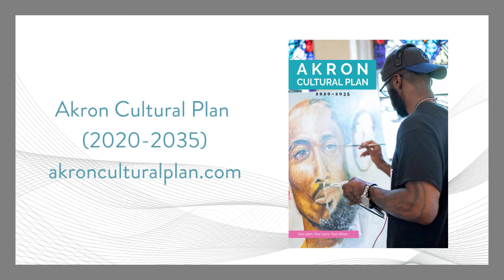Dancing Conversation: Shifting Cultural Power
On October 21, Hope Mohr (San Francisco, CA) and Cristina González Alcalá (Akron, OH), Community Investment Officer at the Akron Community Foundation, will participate in a Dancing Conversation around the themes of Mohr's book Shifting Cultural Power: Case Studies and Questions in Performance. The book, released September 1 2021, reflects on Mohr’s ten years at the helm of The Bridge Project and covers a range of equity-related subjects including transitioning a hierarchical nonprofit to a model of distributed leadership; expanding the canon; having difficult conversations about the racial inequities that continue to pervade the performing arts field; and reckoning with aesthetic bias in dance.

ArtsNow Executive Director Nicole Mullet (Akron, OH) commented, “This book and its subject is so timely with the implementation of Akron’s first ever Cultural Plan. The cultural plan is intended to examine and strengthen the soul of a community through the exploration of arts, humanities, culture, natural resources, and heritage throughout all neighborhoods of Akron.”

Dancing Conversations are free public events that locate dance among broader topics and offer an opportunity to demonstrate the aesthetic range within the dance field. All our 2021 Dancing Conversations — on dance & music, women & witchcraft, Black male choreographers, and queer movements — are available on our YouTube channel.